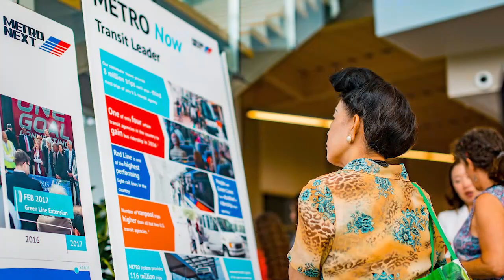'A Transit Agency That Belongs to the Community' | METRO's Tom Lambert Prepares for Retirement